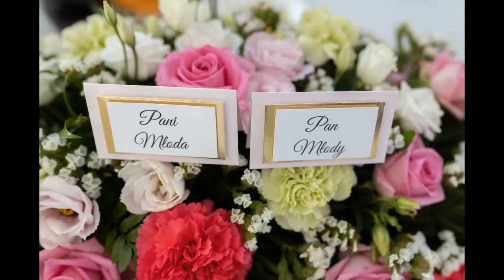Paulina i Łukasz